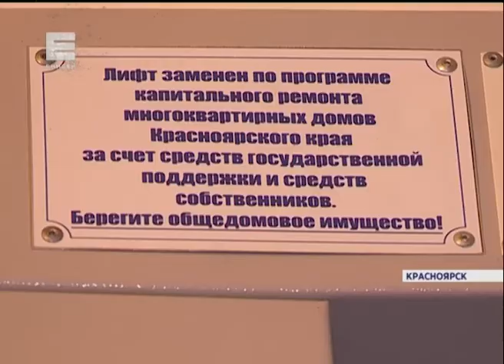В старых многоквартирных домах начали устанавливать лифты, удобные для инвалидов-колясочников